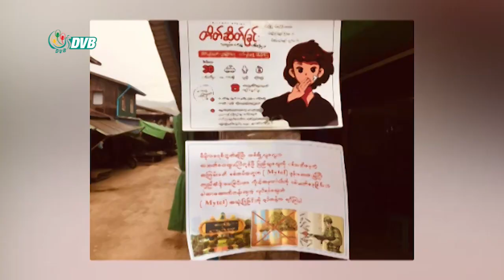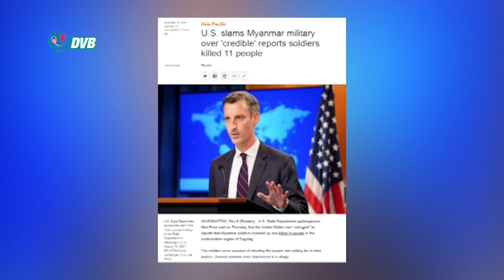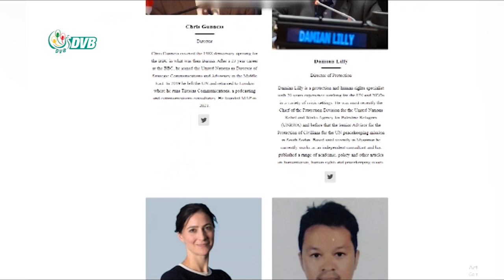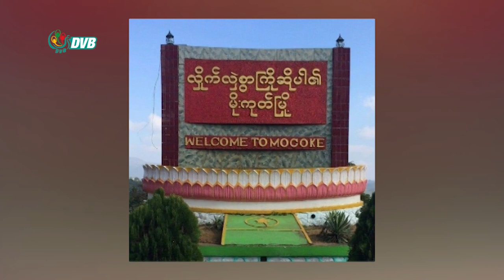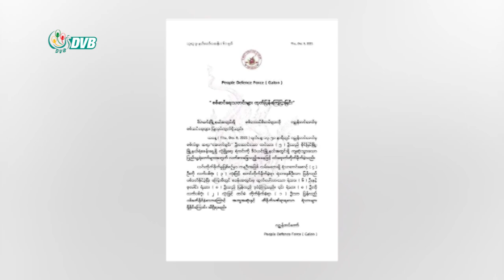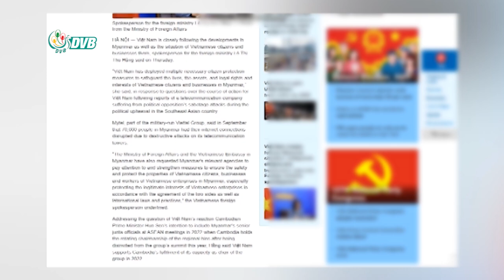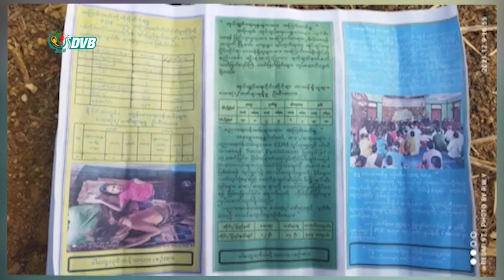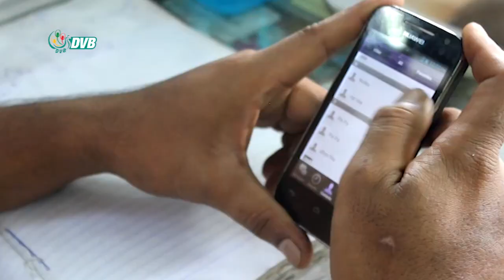DVB TV ညနေခင်း သတင်း (၁၀ ရက် ဒီဇင်ဘာ ၂၀၂၁)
- မြန်မာ တစ်နိုင်ငံလုံး အသံတိတ် သပိတ်ဆင်နွဲ။
- အာဏာသိမ်းစစ်ခေါင်းဆောင်ကို ICC မှာ အမှုဖွင့် တရားစွဲဖို့ MAP- Myanmar Accountability Project က တရားရုံးကို သက်သေတွေနဲ့တကွ ဦးတိုက် လျောက်ထား။
- ရေစကြိုမြို့နယ်မှာ ကင်းလှည့်နေတဲ့ ပျူစောထီးအဖွဲ့ တွေ ပစ်ခတ်တိုက်ခိုက်ခံရ။